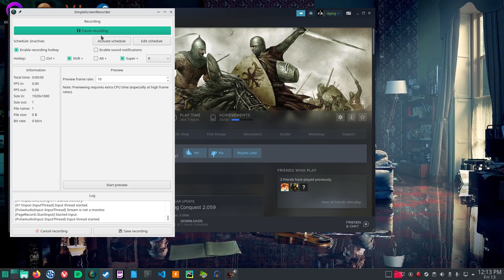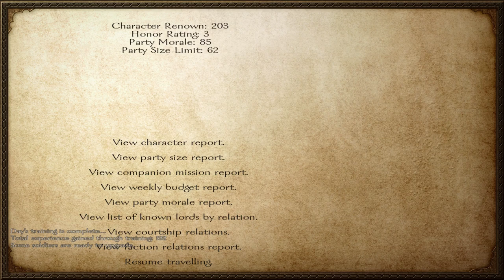9 Mount Blade Warband In Linux: Tanmura Joins The Vaegirs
In episode 9 Tanmura joins the Vaegirs and gets a fief.